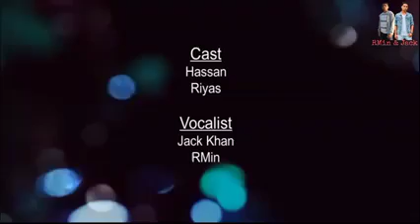Rohingya Songs in Maungdaw